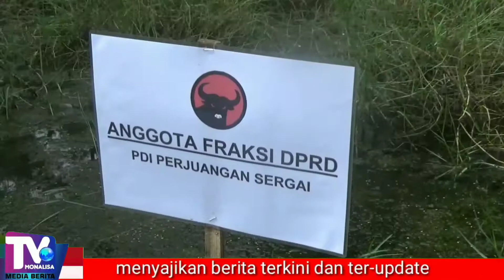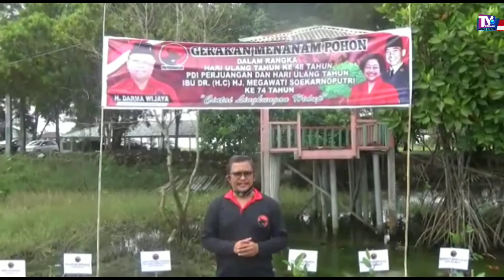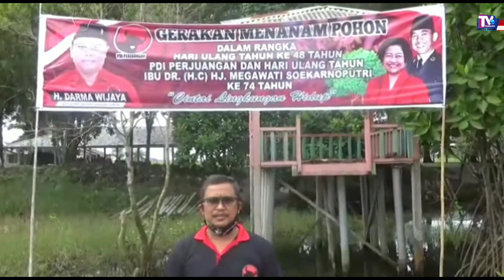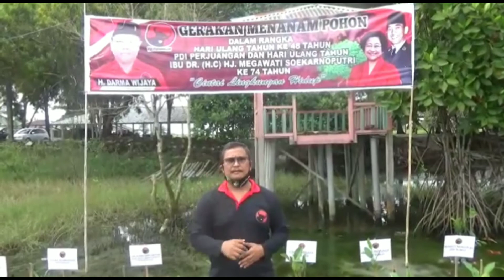KADO HUT ISTIMEWA KETUM PDIP, TANAM POHON UNTUK DIWARISKAN KEANAK CUCU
PEMIRSA...
HARI ULANG TAHUN KE 74 KETUA UMUM PARTAI DEMOKRASI INDONESIA PERJUANGAN KALI INI SANGAT ISTIMEWA, TIDAK TANGGUNG TANGGUNG. SECARA SERENTAK SELURUH KADER PDIP SUMATERA UTARA MEMBERIKAN KADO ISTIMEWA  KEPADA HAJJAH MEGAWATI SUKARNO PUTRI, DENGAN MENANAM POHON UNTUK DIWARISKAN KEPADA ANAK CUCU KITA.

BUKAN TANPA ALASAN KADO INI DIBERIKAN KEPADA KETUA UMUM PARTAI PENGUASA TERSEBUT, DENGAN MENANAM POHON SERENTAK DIDAERAH BANTARAN SUNGAI DI SUMATERA UTARA. PASALNYA GERAKAN PENGHIJAUAN INI DILAKUKAN AKIBAT EKOSISTIM FLORA DAN FAUNA YANG RUSAK TANPA ADANYA PENGENDALIAN SEHINGGA MENYEBABKAN BENCANA BANJIR DIMANA MANA.

PENANAMAN POHON SERENTAK JUGA DILAKUKAN DPC PDI Perjuangan SERDANG BEDAGAI DIKAWASAN PANTAI ROMANTIS  DESA NAGALAWAN KABUPATEN SERDANG BEDAGAI PROVINSI SUMATERA UTARA, SABTU,23 JANUARI 2021 DIMULAI PUKUL 10.00 WIB.

HADIR PADA ACARA TERSEBUT, PENGURUS DPD PDIP SUMATERA UTARA, SARMA HUTAJULU, MENIARTY BANGUN,PENGURUS DPC PDI P KABUPATEN SERDANG BEDAGAI, PENGURUS PAC PDI P KECAMATAN PERBAUNGAN DAN TELUK MENGKUDU SERTA SAYAP  PARTAI DAN FRAKSI PDI P SERTA DPRD SUMATERA UTARA  DELPIN BARUS, ST.

SEMENTARA KAPOLRES SERDANG BEDAGAI HADIR MENDAMPINGI CALON BUPATI DAN WAKIL BUPATI TERPILIH DHARMA WIJAYA DAN ADLIN TAMBUNAN.